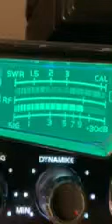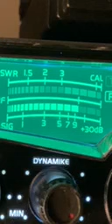94 all by himself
From 22 base station